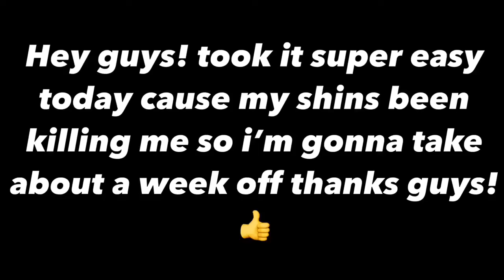Done Dunking...? | Road to dunking #13